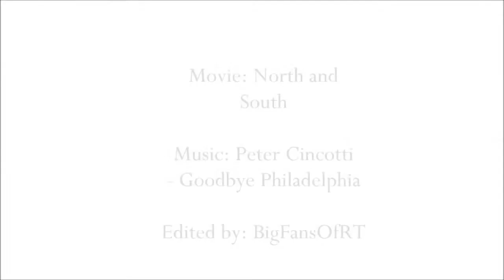Tweaked North and South movie with music from Peter Cincotti (Goodbye Philadelphia)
Another small and tweaked story. It's based on Margaret and Thornton's love story (North and South 2004) with music from Peter Cincotti.

The story tells the tale of two people seeing each other after a long time, noticing how they have changed and experiencing all of their memories coming back. Can this relationship be salvaged?